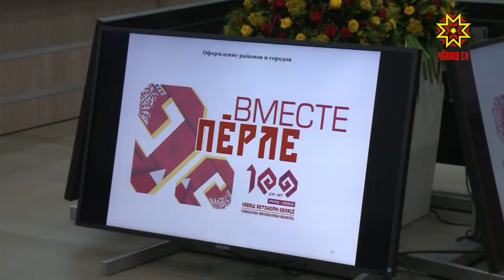Республика 04.03.2020 на чувашском языке. Вечерний выпуск